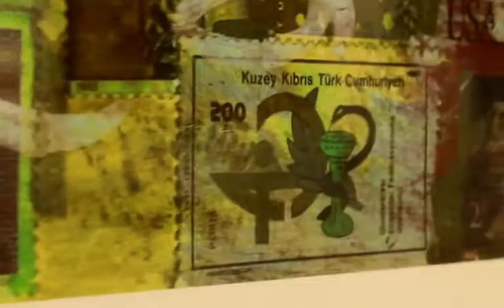Yiğit Yazıcı, Koku ve Hafıza Sergisi, Niche Company, 42 Maslak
Yiğit Yazıcı’nın “Hafıza ve Koku” Sergisi analog dünyaya doğan ve dijital devrimi deneyimleyen sanatçının geçmişle bugünü birleştiren nesne ve imgelerin yer aldığı ‘Eskiz Defterleri Serisi’nden seçkilerini 42 Maslak, Niche & Co. Artistic Perfumery’de sanat severlerle buluşturuyor.
Yirmili yaşların ruhunu ve heyecanını yansıtan Yiğit Yazıcı’nın katman katman resim tekniği ile analog zamanları yansıtan fineart baskıları, tıpkı kokunun hisleri harekete geçiren niteliği gibi izleyicinin gözünde zaman ve mekandan bağımsız imgelere bürünüyor.